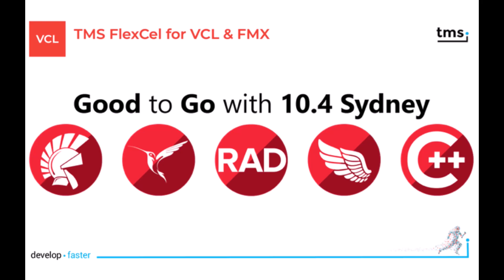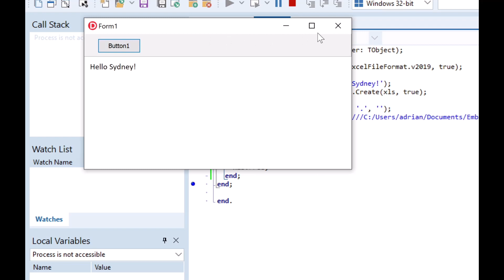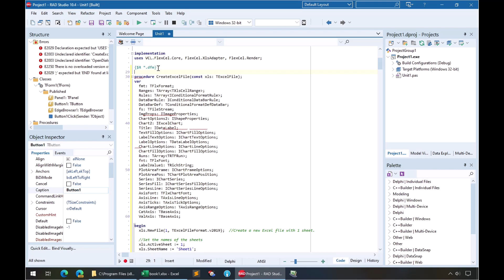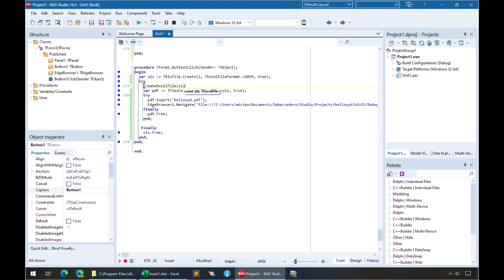TMS FlexCel for VCL & FMX: Good to go with 10.4 Sydney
In this video, we explore the new features of RAD Studio 10.14, showcasing its improved speed, accuracy, and enhanced search capabilities. We demonstrate how to export an Excel file to HTML, view it in the new Edge browser, and take advantage of the PDF display feature. Additionally, we create a more complex file with Excel, including charts and images, and show how to compile it using PM8. Watch as we highlight these powerful tools and features for a streamlined workflow.

ABOUT:
TMS software, established in 1995, is a software development company specialized in: